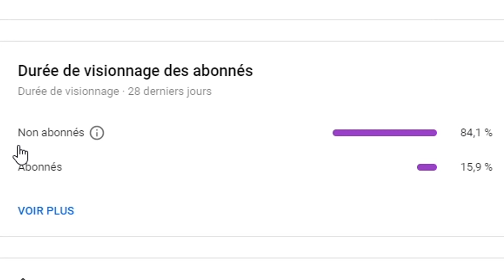53 TOURS DE COURSE SUR MONZA !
Salut tout le monde ! Nouvelle sur vidéo sur F1 2020 où on fait notre première course a 100% sur la circuit de Monza avec la Renault d'Esteban Ocon.
Tout s'est passé en live le Samedi 5 Septembre, vous étiez très nombreux a regarder le live je vous en remercie énormément !
Bon, les qualifs se sont super bien passé ! Beaucoup mieux que le Grand Prix de Spa avec le problème de pédale ! Du coup on est super bien placé sur la grille.
La course, que dire? A part me planter dans le tour de formation, elle s'est super bien passé, pas une erreur, une bonne stratégie, un bon rythme...
A votre avis, où est ce qu'on a fini? La réponse dans la vidéo ! :D

N'oublie pas le p'tit like qui récompense le taf ! :D

53 TOURS DE COURSE SUR MONZA !